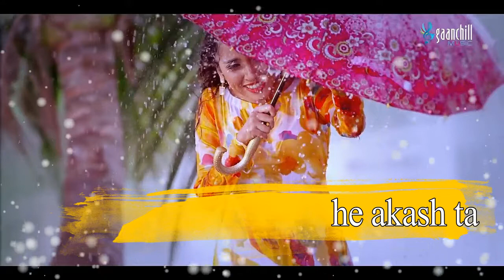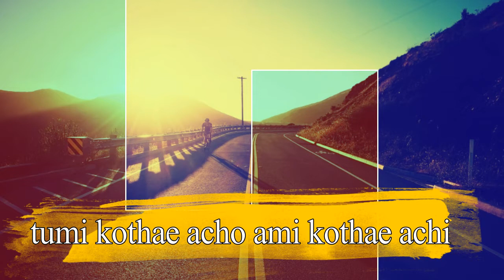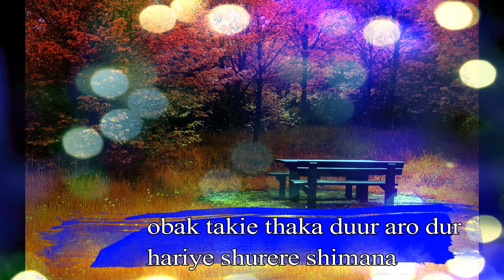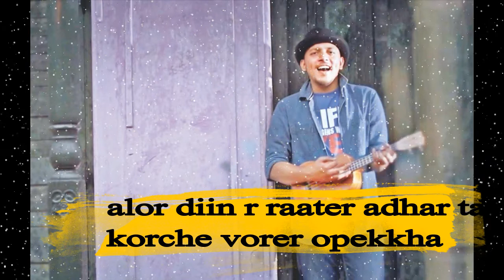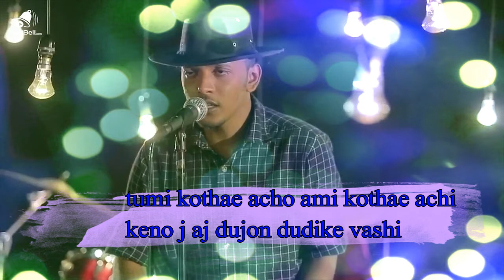Tumi Kothay Acho By Minar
1st time made this:
কেমন যেন হয়ে আছে আকাশটা অনেক স্মৃতি ছিল রংরঙা,
হঠাৎ প্রশ্নরা সব পথ হারিয়ে খুজছে তোমার ঠিকানা।
কোথায় লুকিয়ে মেঘের ঘনঘটা? কোথায় হারিয়ে রুপালি দুপুর?
অনেক অভিমানি হয়ে মনটা আমার খুজছে তোমার ঠিকানা।
এ পথটা ধরে জানি হেটে ছিলাম দুজন গড়ব বলে সুখের নাটাই।
রুপালি রোদ আর বৃষ্টিবিলাসী বিকেল – এসোনা আবার সবটাই সাজাই।
তুমি কোথায় আছো? আমি কোথায় আছি? কেন যে আজ দুজন দুদিকে ভাসি?
আমি কোথায় আছি? তুমি কোথায় আছো?কেন যে আজ দুজন দুদিকে ভাসি?
কেমন যেন হয়ে আছে শহরটা মানুষগুলো থমকে একা,
অবাক তাকিয়ে থাকা দূর আরও দূর হারিয়ে সুরের সীমানা।
কোথায় বইছে মোহের মাতাল হাওয়া? কোথায় উড়ছে স্মৃতির পায়রা?
আলোর দিন আর রাতের আধারটা – করছে ভোরের অপেক্ষা‍‍ ||